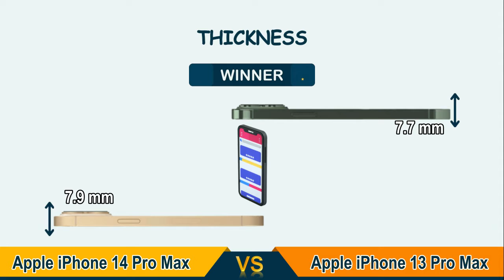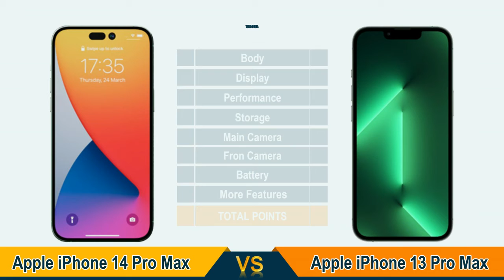Apple iPhone 14 Pro Max vs Apple iPhone 13 Pro Max - What are the improvements?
Hi, friend. Welcome to the HI Media channel

This video compares the Apple iPhone 14 Pro Max with the Apple iPhone 13 Pro Max. This Apple iPhone 14 Pro Max and Apple iPhone 13 Pro Max mobile phone is a flagship category of cellphones. This Apple iPhone 14 Pro Max cellphone will be released on September 16, 2022, while the HP Apple iPhone 14 Pro Max has been released on September 1, 2021, last year.

The advantages of the Apple iPhone 14 Pro Max can be much greater than those listed above because some of the features of the Apple iPhone 14 Pro Max are unknown so they cannot be compared.

The price of the HP Apple iPhone 14 Pro Max listed above is a rumored price estimate that could be different from the price once it is available in the marketplace.

Apple iPhone 13 Pro Max